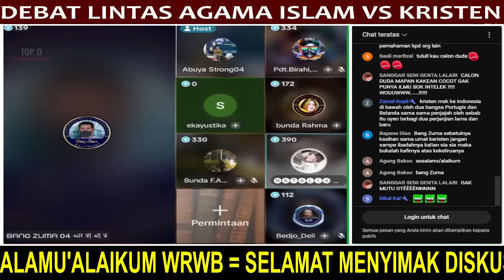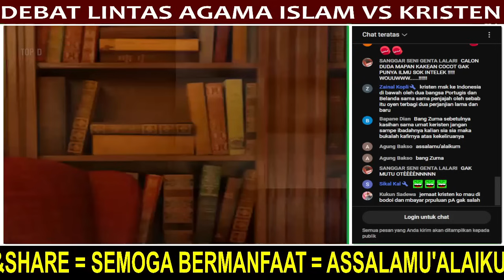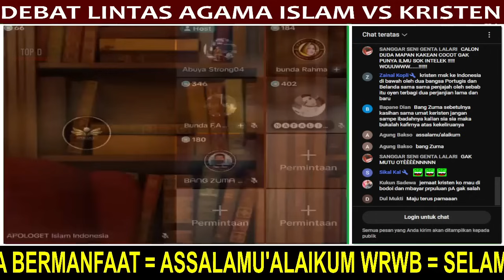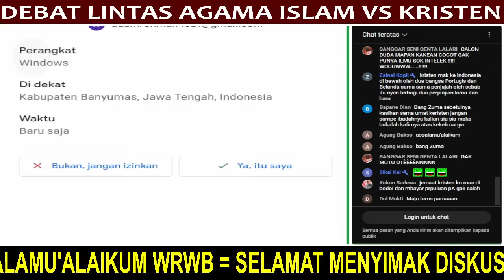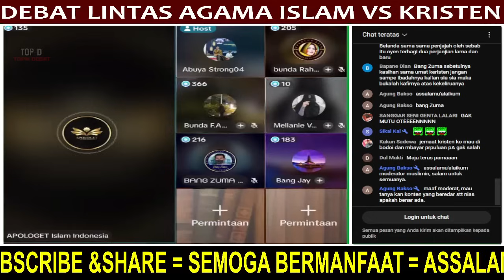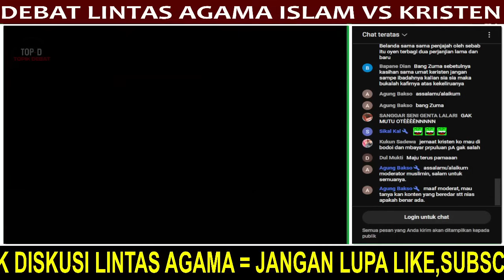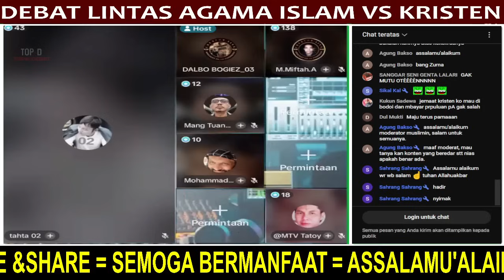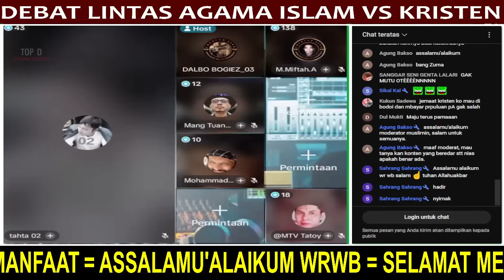HEBOH..🛑 TUNJUKKAN YESUS MENYURUH IBADAH JOGET2 DIGEREJA HARI MINGGU .‼️